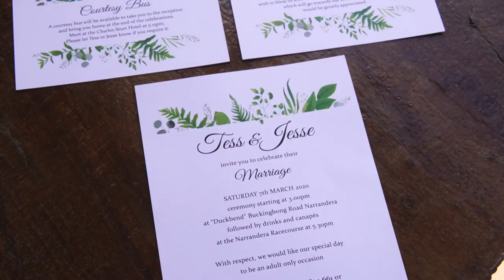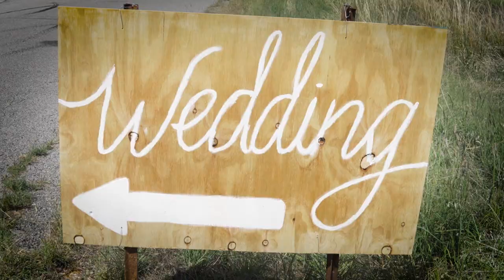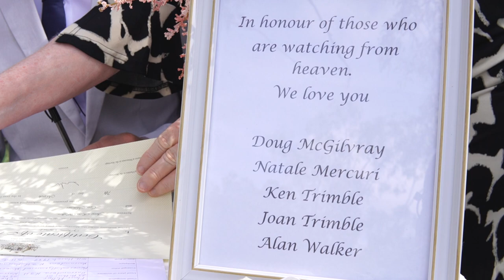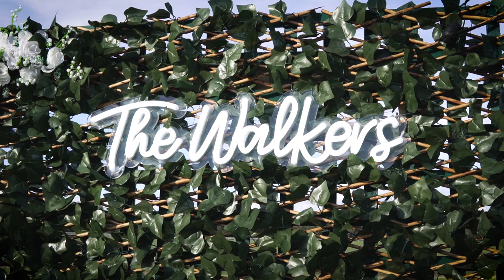Narrandera NSW Wedding // Tess & Jesse 07-03-2020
Ceremony - Private Farm in Narrandera

Music all licensed and paid for through soundstripe.com